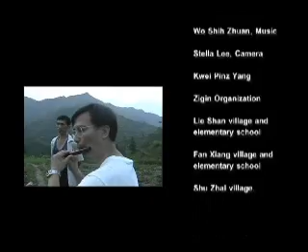Lei-Shan village documentary, end clip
Lei-Shan Village is 28 minute documentary about about the life in small chines  mountain village.